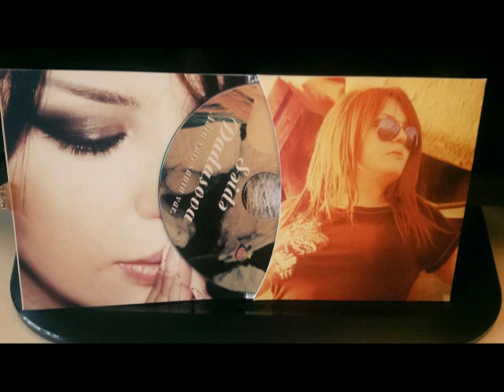Seide Dadashova Bakimiz (2015)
SOZ-MUS-ARANJIMAN-ARZU ABASOVA